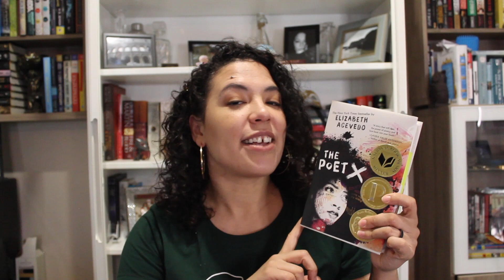February Wrap Up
Hi everyone! My name is Ercy and in this video I discuss all of the books I read in February!

Time Stamps:
0:00 Introduction
4:02 The Other Black Girl by Zakiya Dalila Harris
7:58 All Boys Aren't Blue by George M. Johnson
14:12 Heartstopper by Alice Oseman
17:25 Gardens of the Moon by Steven Erikson
21:43 The Poet X by Elizabeth Acevedo
22:35 Ten Days in a Mad House by Nellie Bly
26:00 Wolves of the Calla by Stephen King
29:04 Final Thoughts

Socials:
I now have Twitter:

Equipment:
Lighting- Ringlight